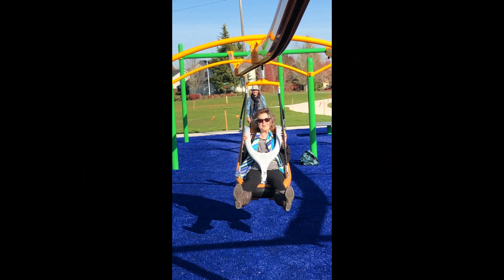2023 Grandma Rae's 80 years of celebration!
Grandma Rae's Surprise 80th Birthday Party!